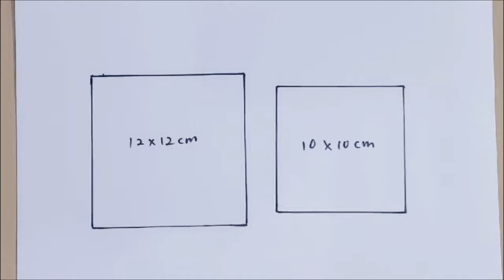How to make a Bubble Puff Quilt 【Time lapse】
支持妈妈手作视频让妈妈布艺创作走更远
You are welcome to support me so i can create more quality contents